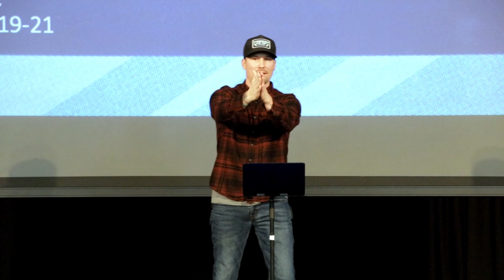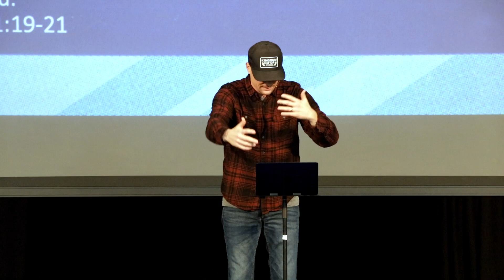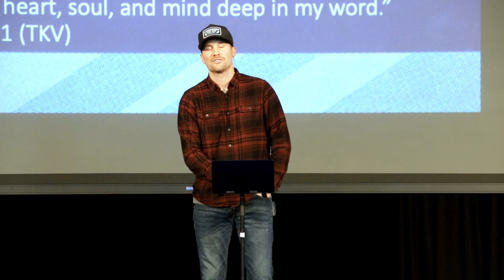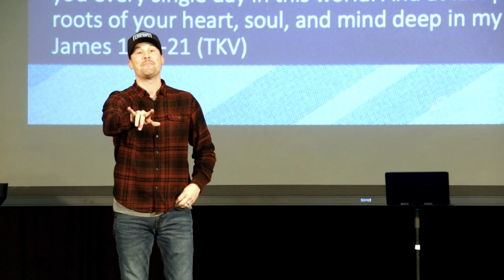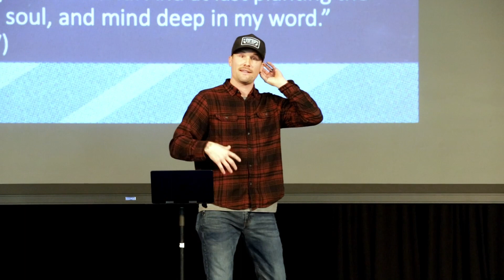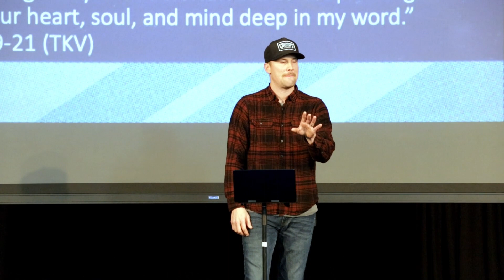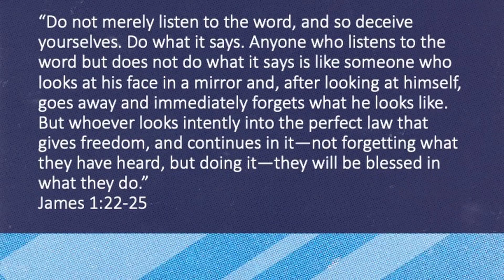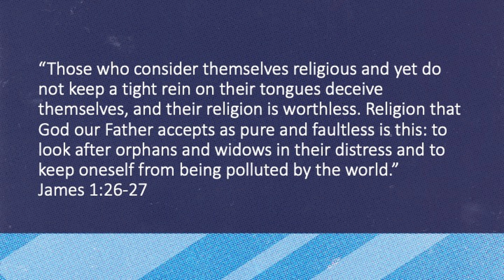Reflections | WK 1